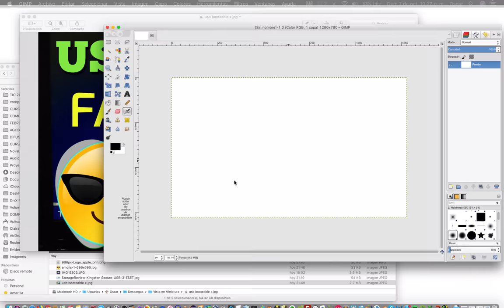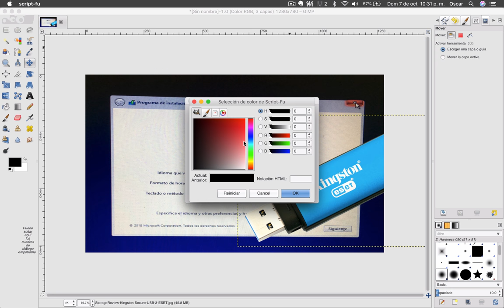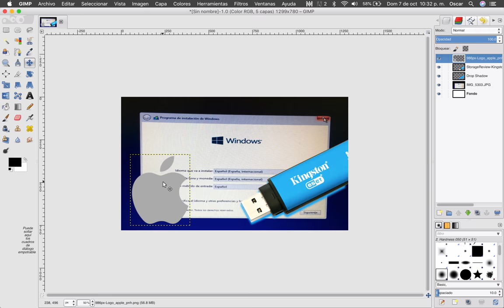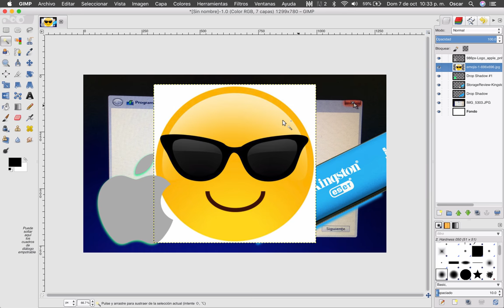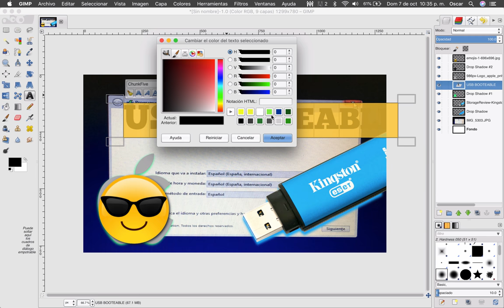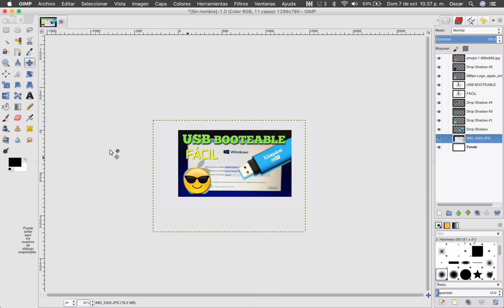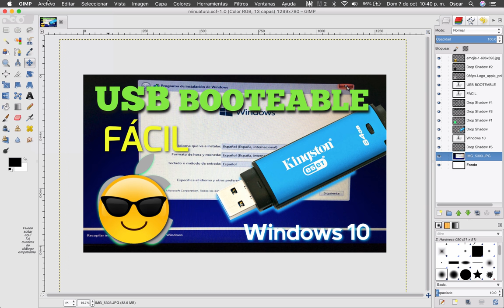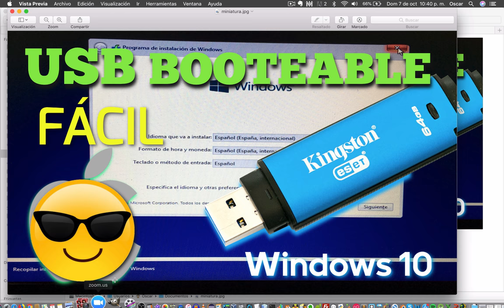Crea una VISTA EN MINIATURA para tu video de YT | CON GIMP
Crea tu VISTA EN MINIATURA para tu video de YT | CON GIMP